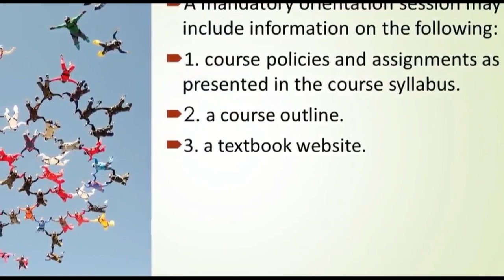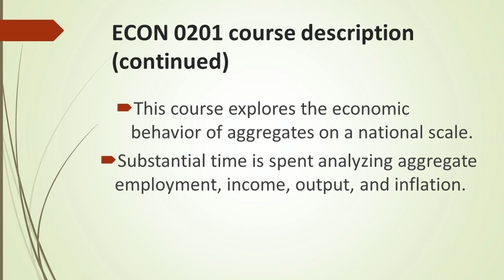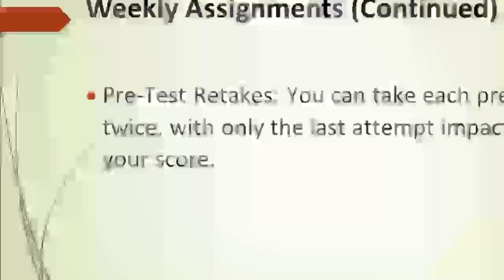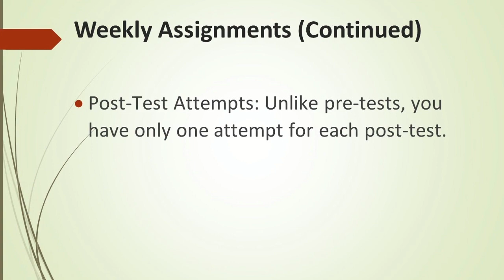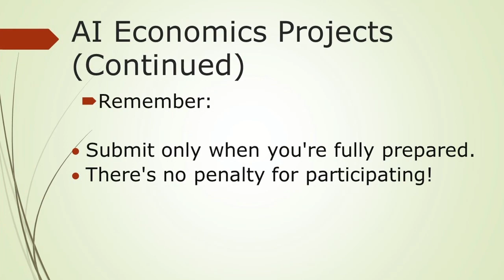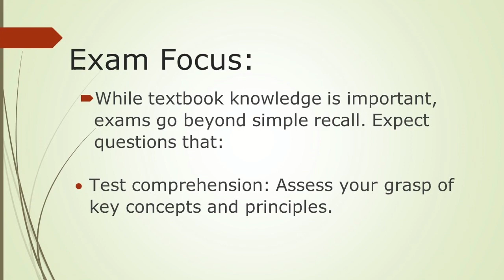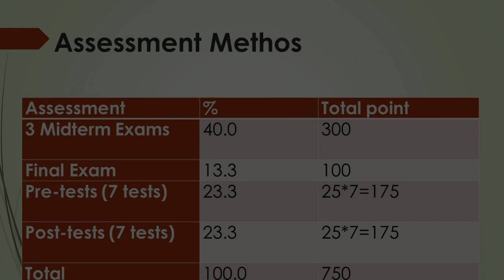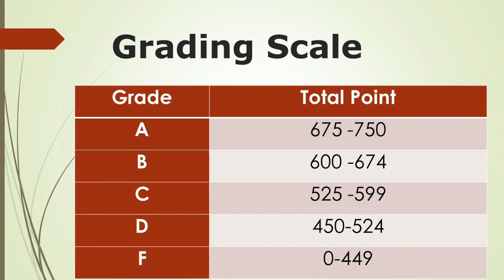Syllabus Review ECON 0201